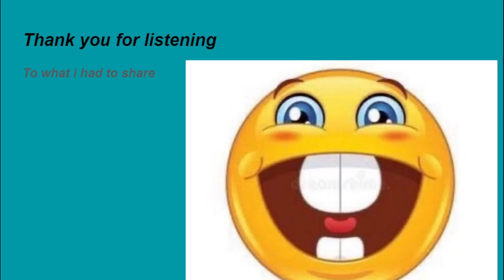Why My Name Is Froonp (EXPOsED)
making sh tposts again because ther silly.